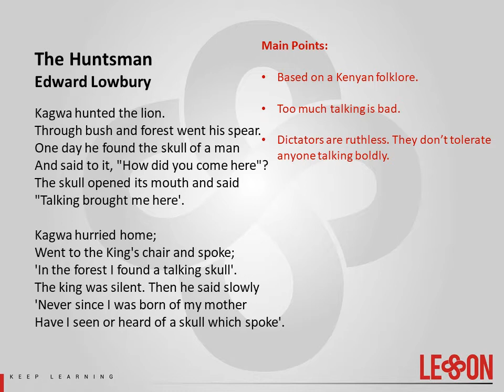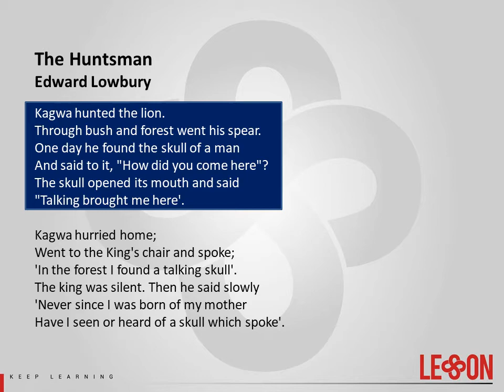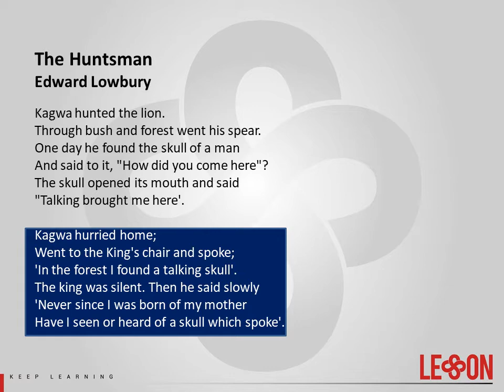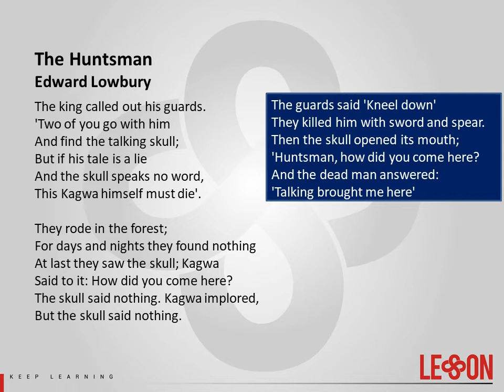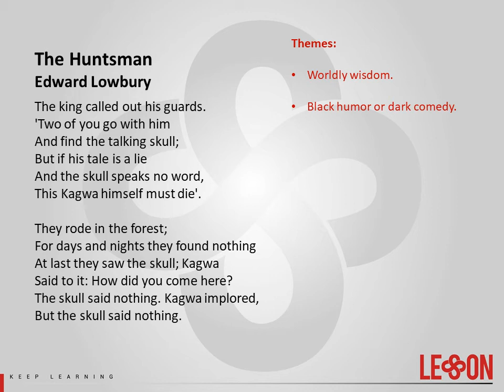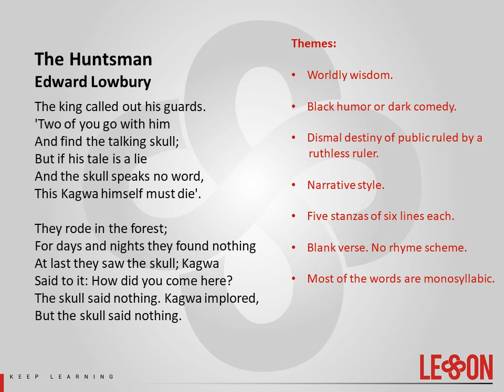Lesson The Huntsman by Edward Lowbury Explanation and Analysis - BA English Poetry Made Easy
The Huntsman by Edward Lowbury is a simple poem that is based on Kenyan folklore. It contains the element of suspense and irony and describes the condition of the public that is suffering under and despotic regime. The poem can also be categorized under the genre of black humor or dark comedy. BA English poetry made easy by Channel Lesson is an attempt to make students learn faster and general readers get an understanding of English literature.

Kagwa hunted the lion.
Through bush and forest went his spear.
One day he found the skull of a man
And said to it, "How did you come here"?
The skull opened its mouth and said
"Talking brought me here'.

Kagwa hurried home;
Went to the King's chair and spoke;
'In the forest I found a talking skull'.
The king was silent. Then he said slowly
'Never since I was born of my mother
Have I seen or heard of a skull which spoke'.

The king called out his guards.
'Two of you go with him
And find the talking skull;
But if his tale is a lie
And the skull speaks no word,
This Kagwa himself must die'.

They rode in the forest;
For days and nights they found nothing
At last they saw the skull; Kagwa
Said to it: How did you come here?
The skull said nothing. Kagwa implored,
But the skull said nothing.

The guards said 'Kneel down'
They killed him with sword and spear.
Then the skull opened its mouth;
'Huntsman, how did you come here?